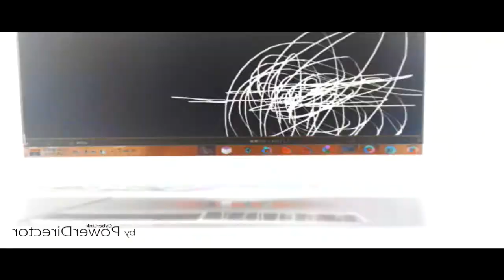THE EPICNESS OF Funny Angry Tops + Funny Tops + Funny Voices Tops (V2)